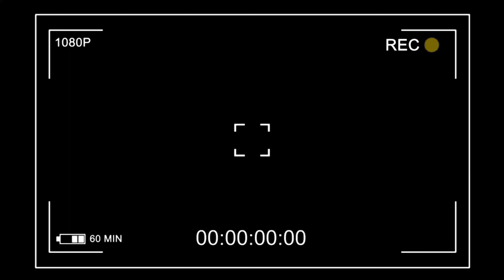Special Interview with Starcast Munda Rockstar | Yuvraj Hans | Nazim K | Aditi Arya